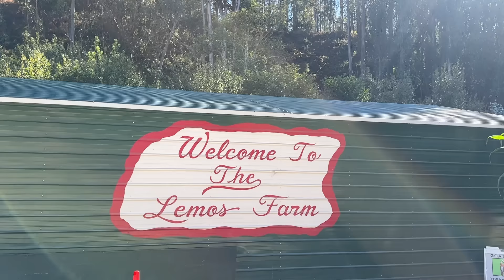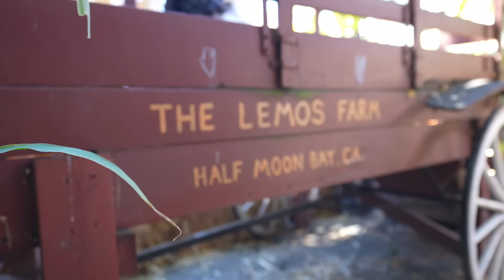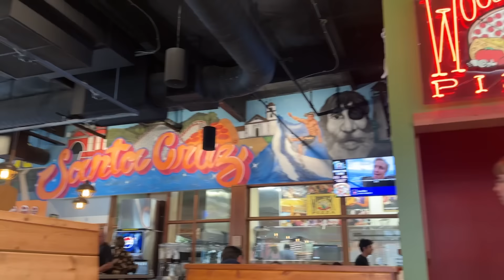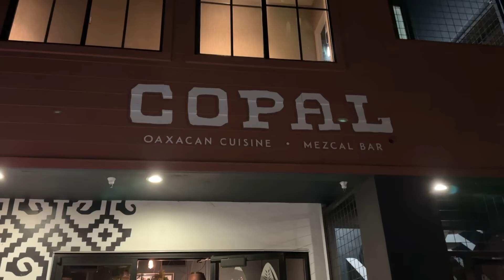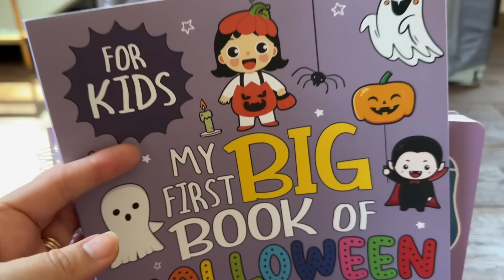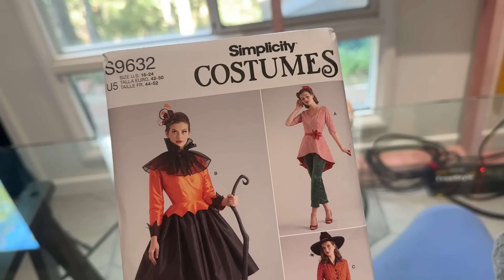our fall family trip to Santa Cruz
We took a our first official family vacation to Santa Cruz! Pumpkin patches & steam train rides through the redwoods was such a vibe.

★Depop - @Tiffyquake